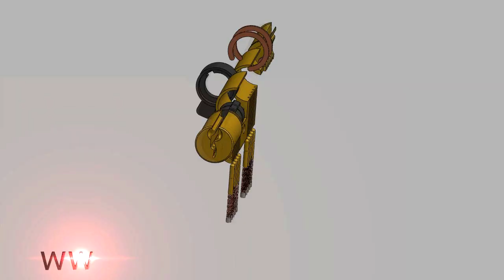gabarit de perçage pour serrure Dierre à double panneton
Ouvrez rapidement et sans aucune difficulté toutes les serrures Dierre à double panneton